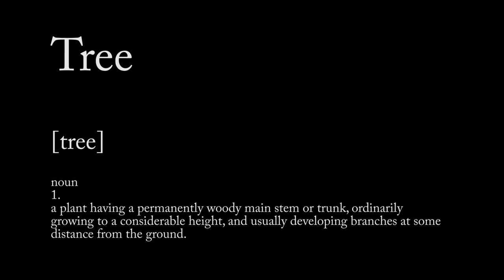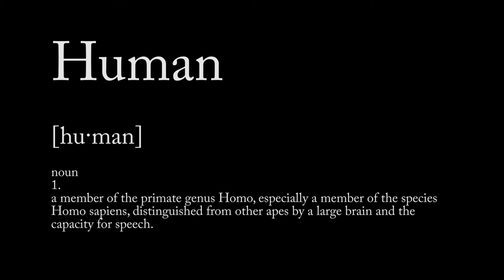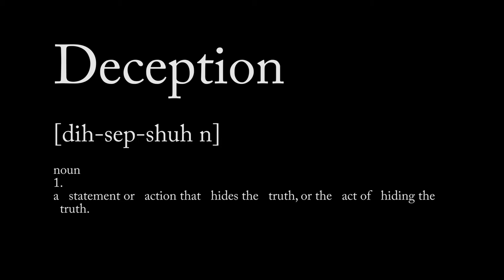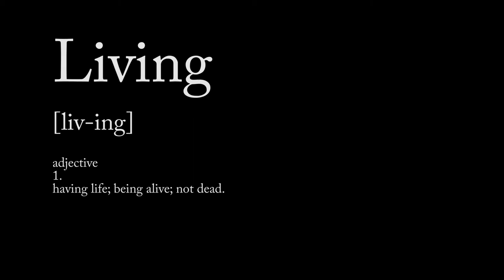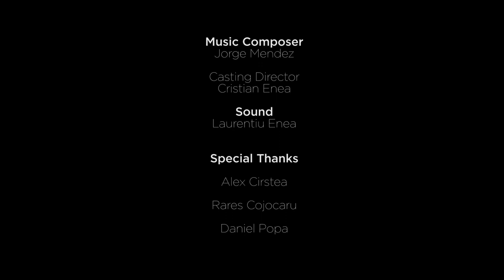Copacul (The Tree) - short film - Pocal Pictures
The Tree (or the sad story of a modern world).
Shot on Panasonic Lumix LX100.
Director: Raymond Popa/Cornel Caldes